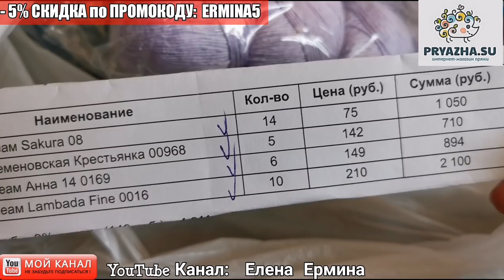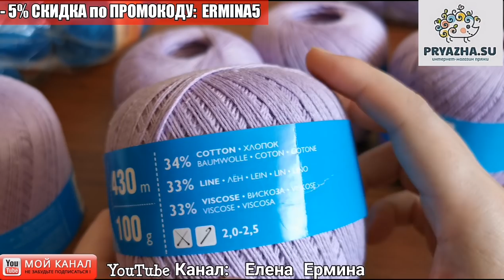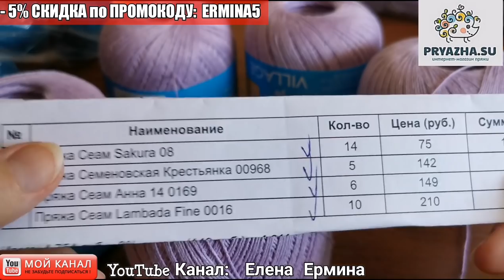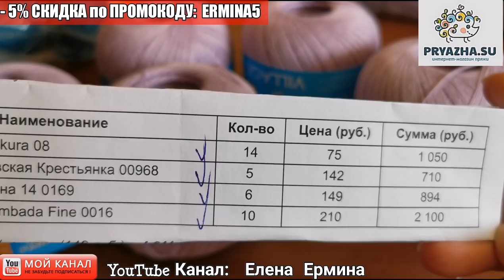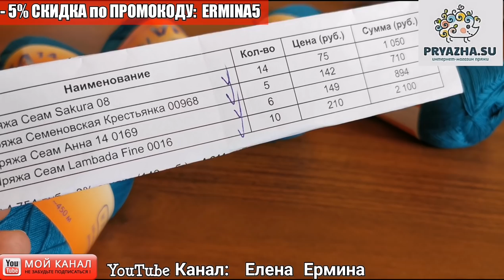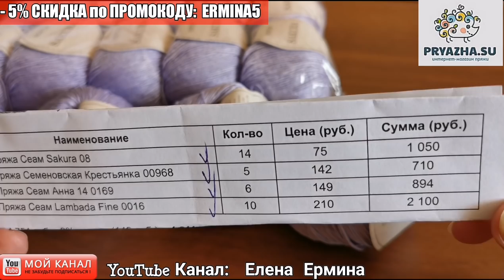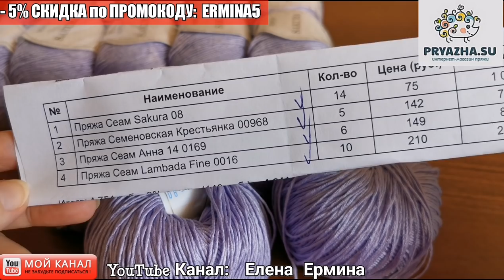КЛАССНЫЕ НОВИНКИ ПРЯЖИ и ОБЗОР, ПОСЫЛКА от Pryazha.su для вязания НОВЫХ ПРОЕКТОВ и МАСТЕР КЛАССОВ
ПРЯЖА из ВИДЕО ОБЗОРА (интернет - магазине: PRYAZHA.SU)
☑️ Вязание: УЮТНАЯ КЛАССИКА на ВСЕ СЕЗОНЫ и ВРЕМЕНА жакет - кардиган крючком, МАСТЕР КЛАСС - УЗОР, СХЕМЫ, ВЫКРОЙКА
💜 Дорогие рукодельницы, ПРИГЛАШАЮ ВАС на бесплатные и подробные мастер классы для начинающих по вязанию крючком.